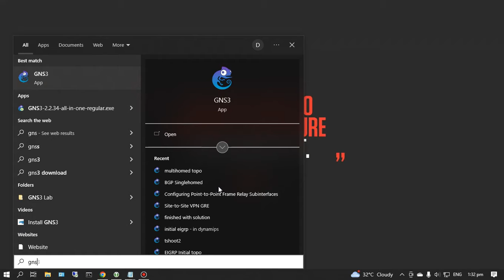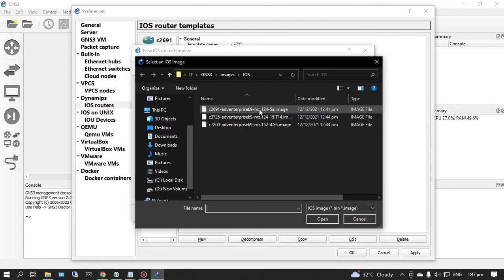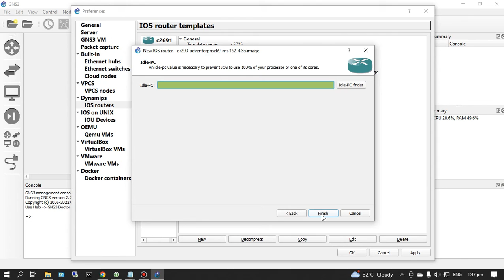3. Load Cisco IOS to GNS3